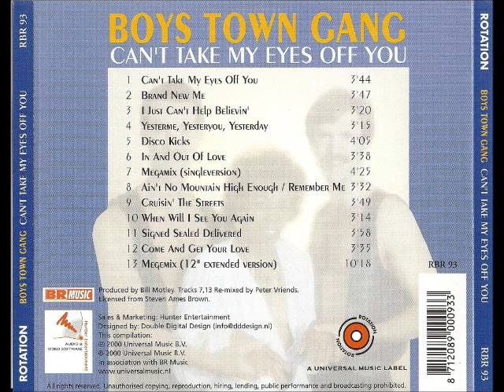Yesterme, Yesteryou, Yesterday / Boys Town Gang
La Música publicado aquí se publica por amor, no por la intención con fines de lucro o para violar los derechos de autor. estos se proporcionan para dar a los usuarios la idea de la mejor música. Todos los derechos están reservados a la empresa de audio. TODOS LOS ARCHIVOS SON PARA FINES PROMOCIONALES SOLAMENTE